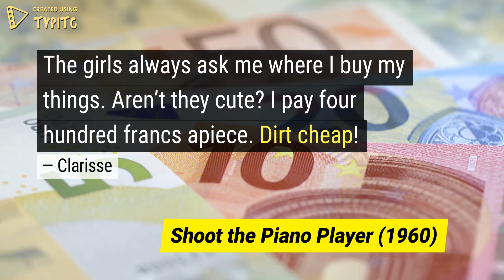Dirt Cheap Idiom - Examples of Idioms in Movies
Here is an example of the idiom "dirt cheap" from a movie quote. Try to guess the movie's title before it appears!